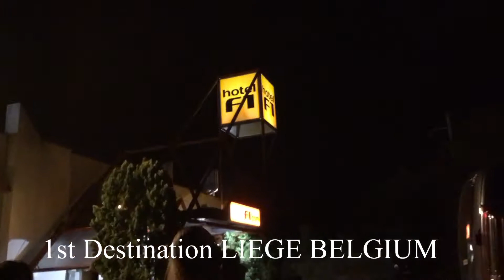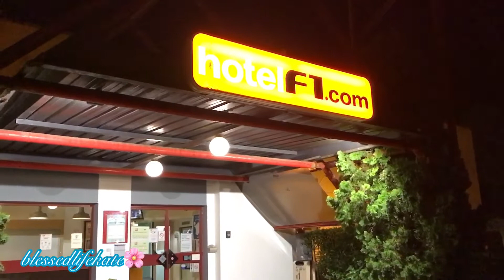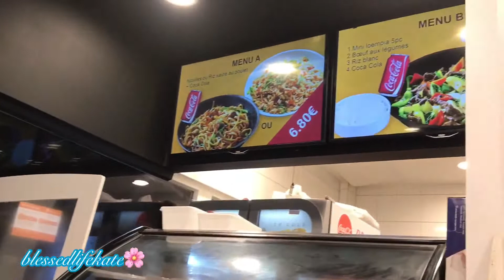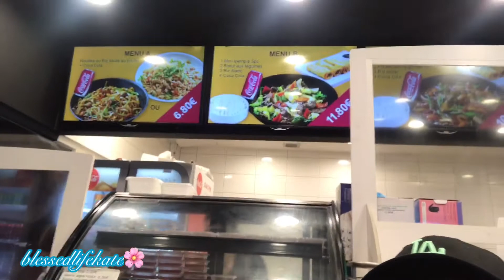WEEKEND TO LIEGE, BELGIUM / AMSTERDAM HOLLAND, NETHERLANDS PART I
Weekend to LIEGE BELGIUM, AMSTERDAM HOLLAND, NETHERLANDS, with FATHER LEO BALAGUER ( Rector of Philippine Catholic Mission) Paris Chaplaincy, with Some of PCM GRAND CHOIR, NASH, te Doreen, te Mercy, te Aileen, Jhoan, Jane and Emmanuel the owner of the Van.